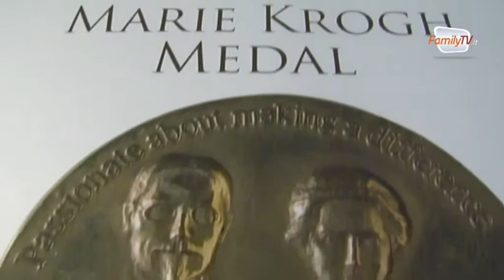Diabete, stili di vita e sport, alla Lorenzin e a Malagò le medaglie August e Marie Krogh 2014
Il riconoscimento al Ministro della Salute e al Presidente del Coni consegnato dal Presidente IBDO, Renato Lauro, presso la sede dell’Ambasciata di Danimarca